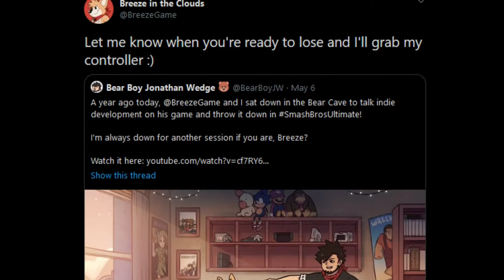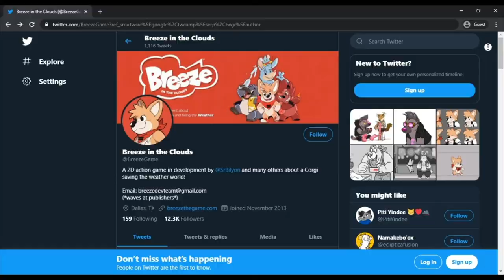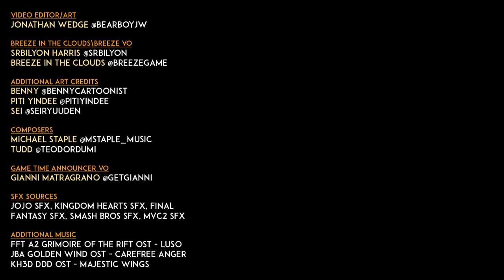Bear Boy - Easy Breezy II (Bonus Edit)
This may seem like Deja Vu, but this version of the video features a bonus edit in the battle that place between Breeze and Bear Boy. The results are different than the last video, so hopefully, if you enjoyed it the first time around then a second watch should be interesting!

Credits
Video Editor/Art

Game Time Announcer VO

Music

Art Credits

Patrons
Robin Keaton | Joerilla | ChainDiver | oceanrock | Argenis R. | BlueChromed